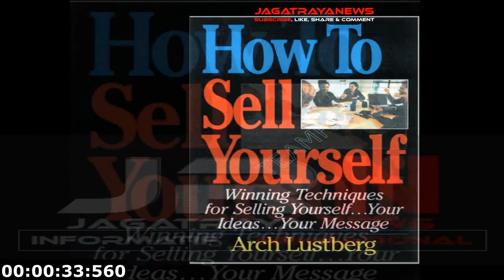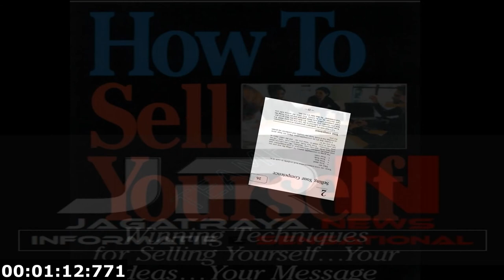HOW TO SELL YOURSELF by Arch Lustberg: TRAILER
Pasti anda akan rasa terhutang dengan masa silam anda
setelah tidak gagal faham terhadap ulasan buku "How To Sell Yourself" tulisan Arch Lustberg ini.

Anda adalah orang yang baik-baik dan saya sekadar menumpang atas kebaikan anda. Terima kasih.